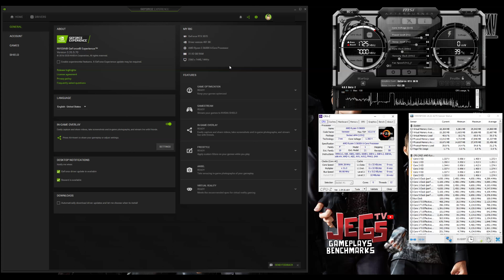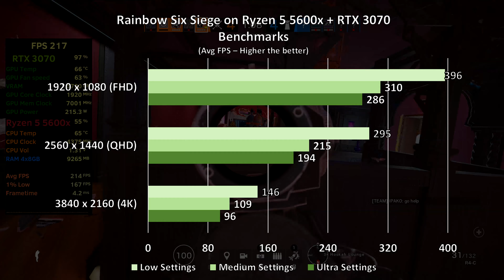Rainbow Six Siege on Ryzen 5 5600x + RTX 3070 1080p, 1440p, 2160p benchmarks!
Index:
0:00 - Specs used
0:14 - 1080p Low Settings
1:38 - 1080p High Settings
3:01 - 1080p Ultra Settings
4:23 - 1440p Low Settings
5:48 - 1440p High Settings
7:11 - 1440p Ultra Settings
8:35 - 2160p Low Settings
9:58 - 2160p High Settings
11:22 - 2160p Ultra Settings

Ryzen 5 5600x Stock Clock, Stock Cooler
Colorful RTX 3070 iGame Advance OC

Mouse:
Headset:
Corsair Void Pro Wireless
Speakers:
Edifier R1280DB
Mousepad: